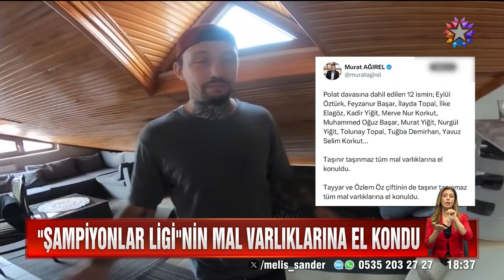"Şampiyonlar Ligi"nin Mal Varlıklarına El Konuldu! | Star Ana Haber